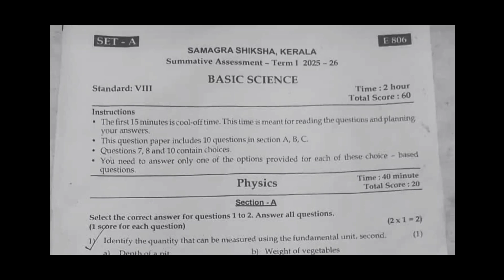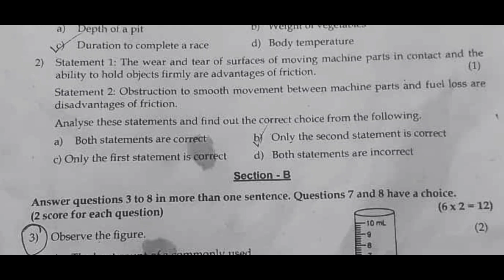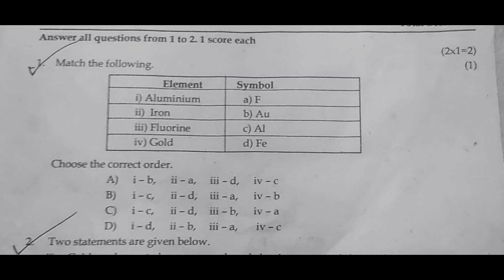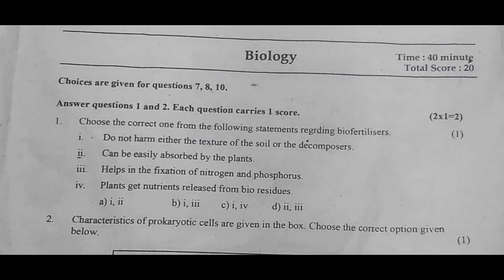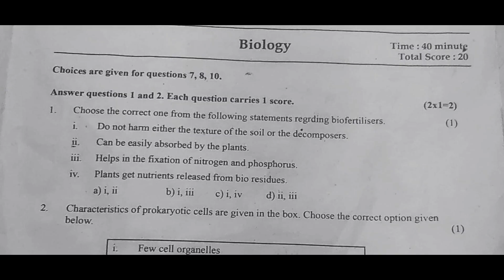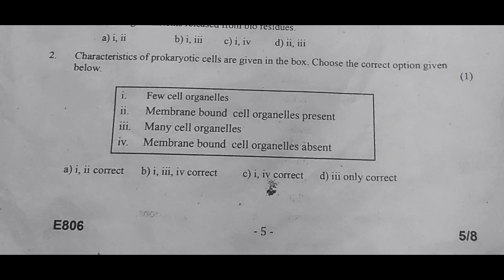Class 8 Science onam exam 2025 Answerkey| Today's exam Answer key